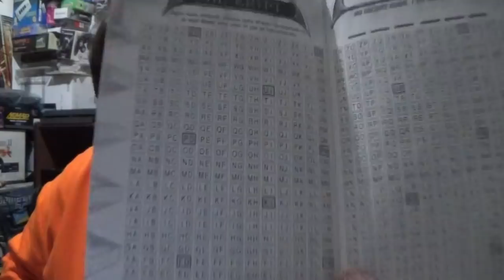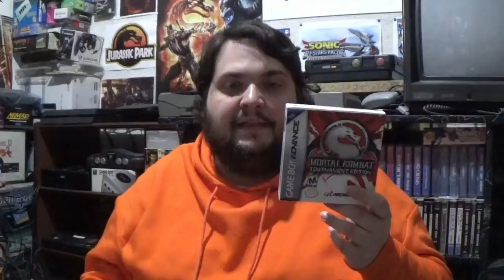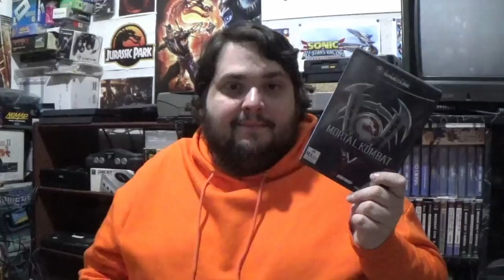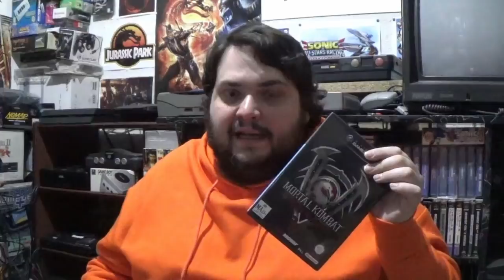Mortal Kombat Deadly Alliance: el resurgir de la saga - La opinión de RACCAR y Ash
Seguimos con el repaso de la saga Mortal Kombat, en esta ocasión RACCAR repasa Mortal Kombat Deadly Alliance, la quinta entrada en la saga principal.